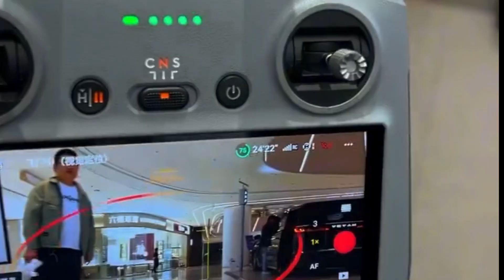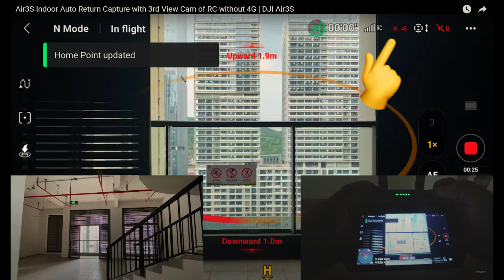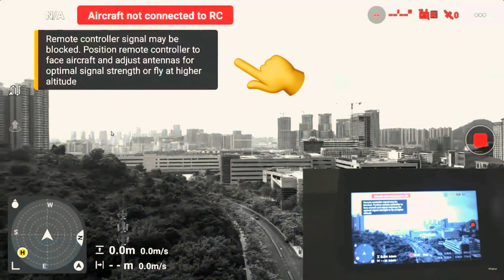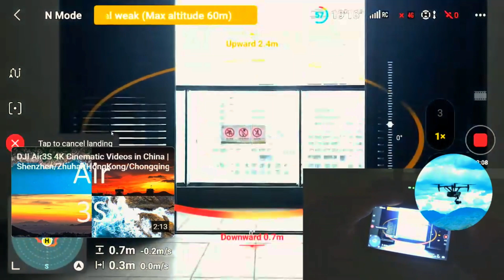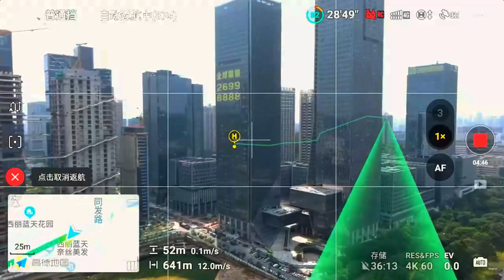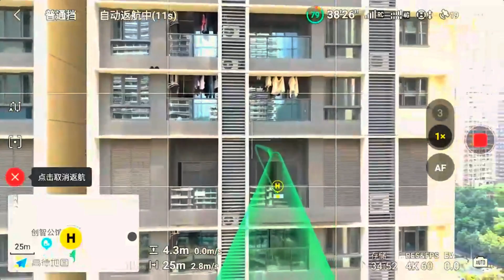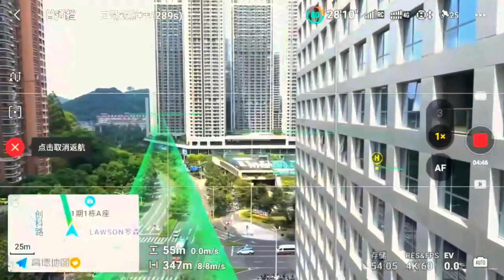DJI AIR 3S COM NOVO SENSOR LIDAR, DRONE SIMPLESMENTE ESPETACULAR!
SUBTITLES: ENGLISH / ESPANHOL / PORTUGUÊS
Link para comprar o Kit Fly More Combo pelo melhor preço do mercado:

DJI AIR 3S COM NOVO SENSOR LIDAR, DRONE SIMPLESMENTE ESPETACULAR! 82
Why the DJI Air 3S is the game changer for drones! EXTREME RTH TEST. 87
Why the DJI Air 3S is the game changer for drones! 90
Why the DJI Air 3S is perfect for beguiners! 90
DJI AIR 3S, The LIDAR Sensor that's Changing the Drone Game Forever! 87
AIR 3 S  Shares Top Drone Photography Tips, DJI AIR3S or Mavic 3? qual a melhor escolha?
Best choice for drone Photography?